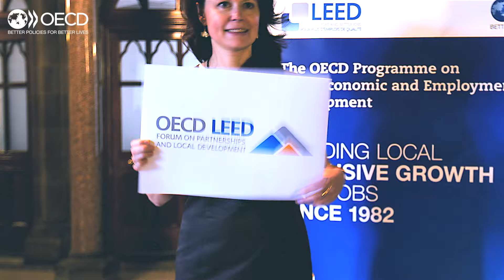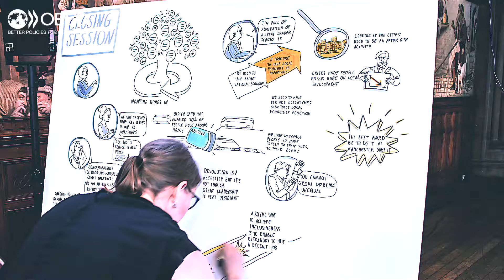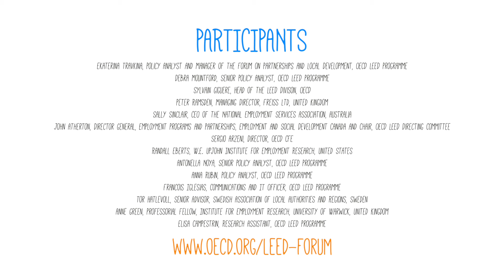OECD LEED Forum on Partnerships and Local Development - What, Who & How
The Forum on Partnerships and Local Development (FPLD) is the OECD’s network of practitioners in the fields of economic development, employment, skills and social inclusion. Created by the LEED Programme in 2004, the Forum aims to build the capacities of stakeholders at all levels to work in partnerships to better tackle current economic and social challenges.

Today the Forum has a membership of over 2,900 members in 61 countries.